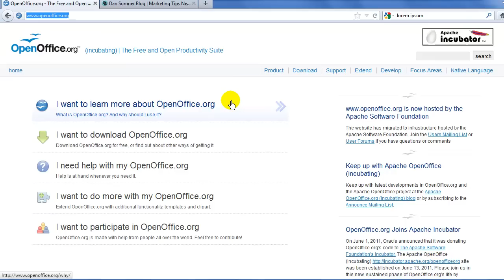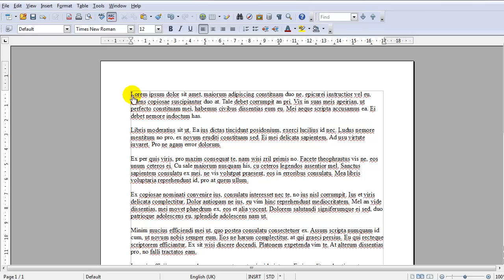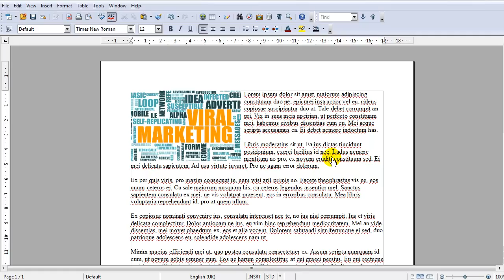Text wrap an image using open office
This video will show you how to wrap text around an image using Open Office free text editor.